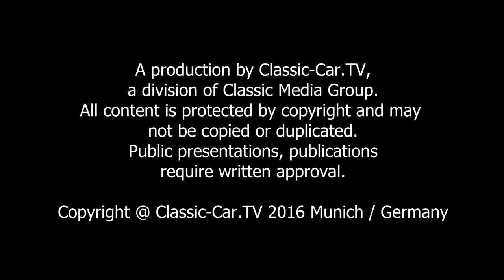Metal shaping tutorial - Shaping a bowl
See the first part of our Classic-Car.TV Tutorial on hör Tour Snape a half bowl in Aluminium. A DIY Tutorial on shaping techniques, annealing the metal and starting the finishing on the english wheel .